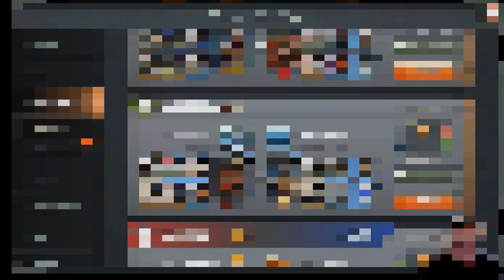C&C Rivals: RTL Games VS ResetAllPlease!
Some cracking games with commentary. What more could you want?